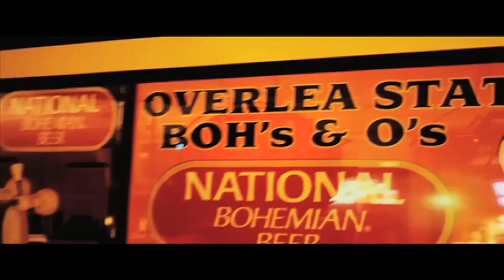It's Allright(Young Tx).mov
Music video performed by Young Tx.  Directed by Ray Lugar for Team Fifty Films.  Treatment written by Rico(Gee) for A.N.T. Ent.